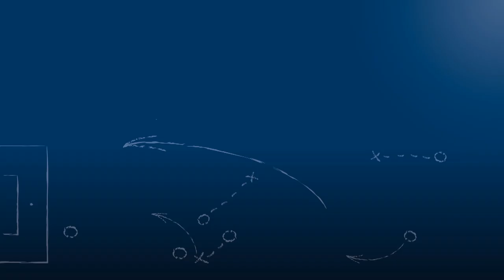Christoph Nirmaier - SV Spielberg - zum Spiel vs. FSV Hollenbach, 31.8.2016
Christoph Nirmaier, Abwehrspieler des SV Spielberg, im FuPa.tv-Interview zur Begegnung SV Spielberg - FSV Hollenbach am 6. Spieltag der Oberliga BW 2016/17.